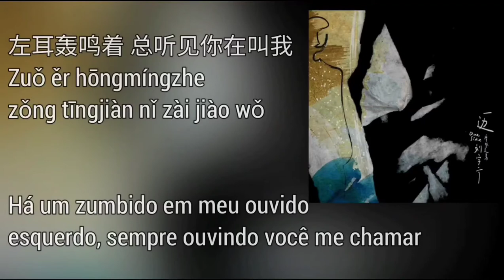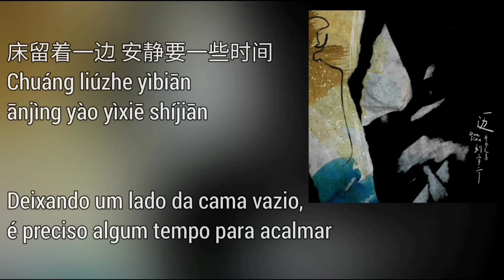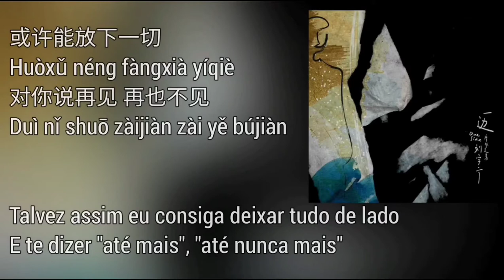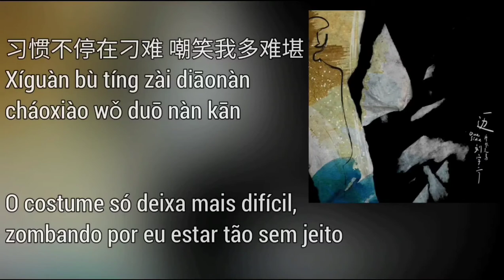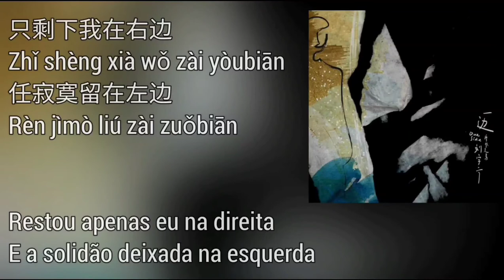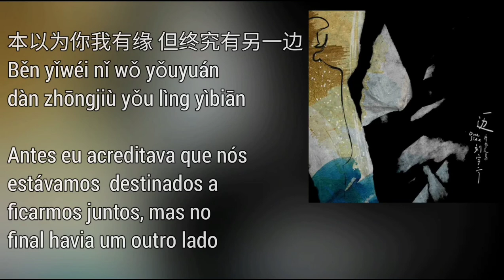Liu Yuning (摩登兄弟刘宇宁) - 一边 (Yi Bian) "One Side" pt-br+lyrics